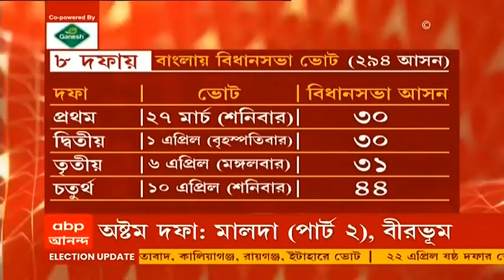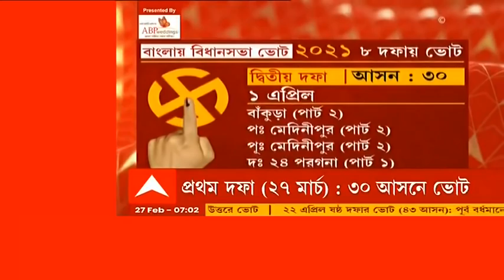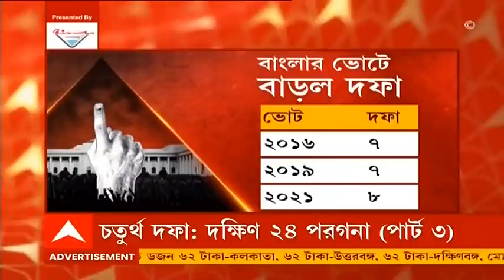West Bengal Assembly Election: বাংলায় কোন দফায় কোথায় ভোট? দেখে নিন এক নজরে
বেজে গেল ভোটের বিউগল। আনুষ্ঠানিকভাবে ভোটযুদ্ধের ঘোষণা হল। পশ্চিমবঙ্গে বিধানসভা ভোট শুরু হচ্ছে ২৭ মার্চ। শেষ হবে ২৯ এপ্রিল।
ফল ঘোষণা হবে ২ মে। এক মাস ধরে ভোট হবে মোট ৮ দফায়।  ২৭ মার্চ প্রথম দফায় ৩০টি বিধানসভা কেন্দ্রে ভোট হবে। এর মধ্যে ২৩টি আসনই রয়েছে জঙ্গলমহলে। পয়লা এপ্রিল দ্বিতীয় দফায় ভোট দেবেন ৩০টি বিধানসভা আসনের ভোটাররা। তৃতীয় দফায় ৩১টি বিধানসভা কেন্দ্রে ভোট হবে ৬ এপ্রিল। চতুর্থ দফার ৪৪টি বিধানসভা আসনে ভোট হবে ১০ এপ্রিল। ১৭ এপ্রিল পঞ্চম দফায় ভোট হবে ৪৫টি বিধানসভা কেন্দ্রে। ২২ এপ্রিল ষষ্ঠ দফায় ভোট দেবেন ৪৩টি বিধানসভা কেন্দ্রের ভোটাররা। সপ্তম দফায় ৩৬টি বিধানসভা আসনে ভোট হবে ২৬ এপ্রিল। এবং শেষ তথা অষ্টম দফায় ৩৫টি আসনে ভোট হবে ২৯ এপ্রিল।